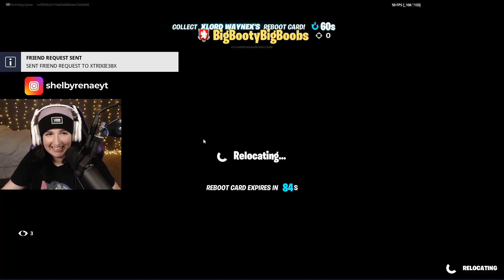Crazy Old Southern Women FIGHT Over Husband.. (Fortnite Squad Fills)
thanks for watching! in this video we finally have the return of ms. daisy lou! we found a nice southern couple in squad fills so of course she had to start some drama... it gets quite juicy. enjoy! **open me**
💰 support a creator code: shelbyrenae - i get 5% of the revenue if you use this!
0:00 Meeting
3:52 Flirting with her man
8:14 Fighting